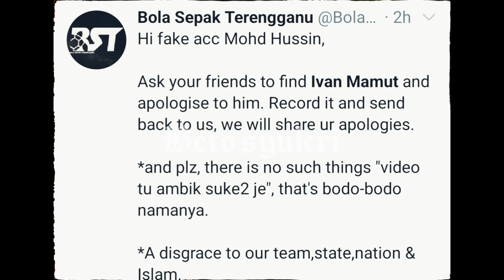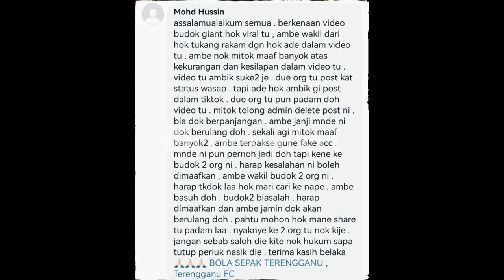SIKAP BIADAP PEKERJA PASARAYA KUTUK PEMAIN IMPORT TERENGGANU, IVAN MAMUT GUNA LOGHAT TERENGGANU.